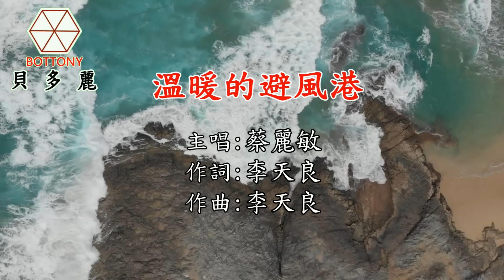溫暖的避風港 蔡麗敏 貝多麗唱片官方HD字幕MV首播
作詞：李天良
作曲：李天良

風雨來時我找不著方向
父母是我溫暖的避風港
恁的笑容照光我的方向
無論路途有外遙遠
是恁給我勇氣向前衝

恁的眼神充滿溫暖的愛
讓我感受到世界的美麗
父母是阮生命中的寶貝
恁飼阮大漢 我會陪恁老
友孝恁 陪伴惦恁身邊